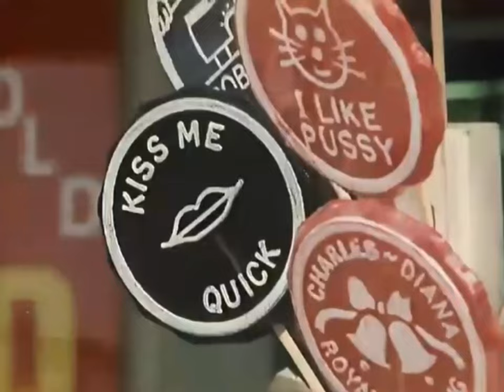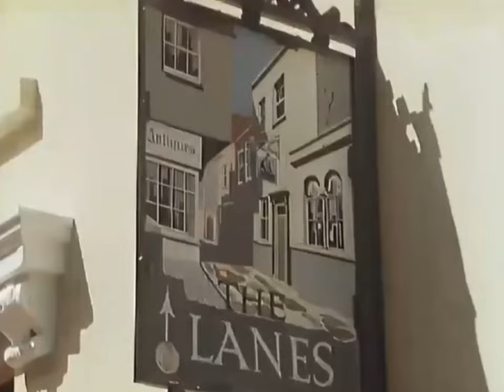Lena Summertime Special Saturday 25th July 1981.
Broadcast on Saturday  25th July 1981 at  8:20pm,  BBC One,
Recorded in Brighton on Friday 10th July.

Lena presented the programme and introduced some of the acts. She ended the show singing Roses And Rainbows followed by Multiplication.